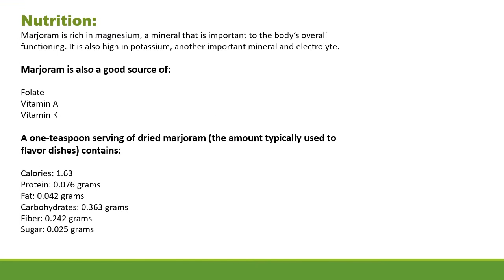All you need to know about marjoram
- Definition of marjoram
- What nutrients are available?
- What does marjoram taste like?
- Marjoram benefits
- How to prepare marjoram tea